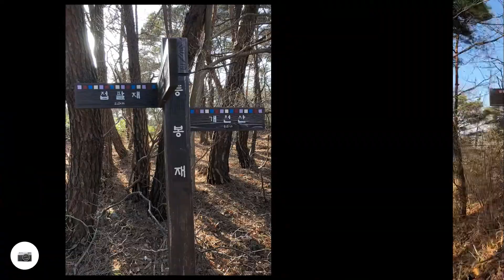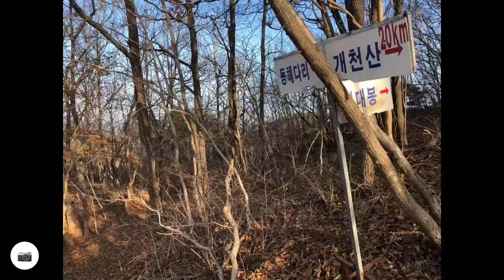백패킹 | 화순 천태산 - 개천산 - 금성산 - 화학산 종주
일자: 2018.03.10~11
동선: 도암면 안성마을 - (약수터) - 천태산 - 홍굴재 - 개천산 - 등봉재 - 금성산 - 접치재 - 화학산 - 접치재

남도오백리 6공구